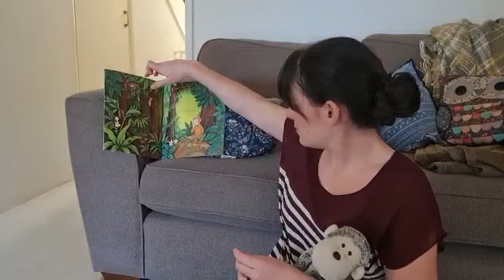Monkey Puzzle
Sensory story with Emma